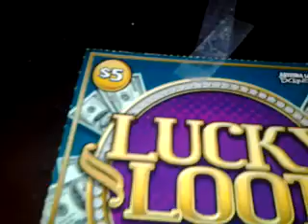lucky loot #000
DREAM BIG PRODUCTIONS